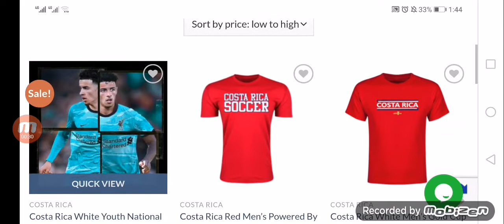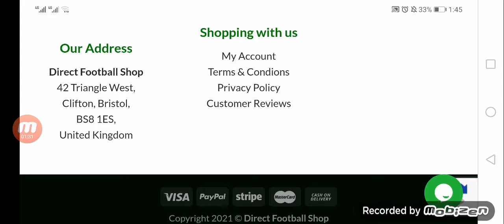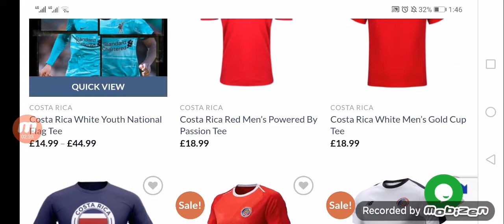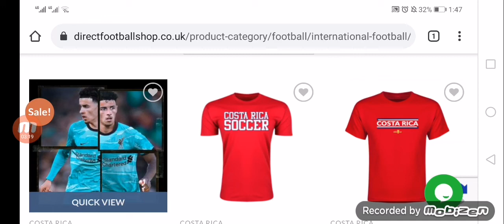Direct Football Shop Reviews (July 2021)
Do you want to know about Direct Football Shop Reviews? Watch this video till end because in this video you will get to know about the legitimacy of the site.